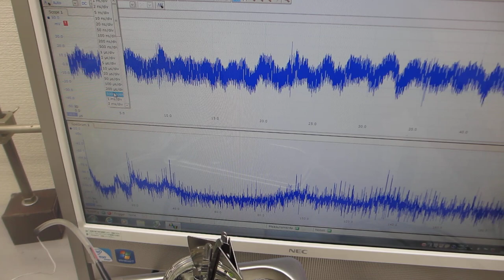超音波洗浄器に、スイープ発振によるメガヘルツ超音波を追加した超音波制御実験ーー超音波プローブによる、スイープ発振システムーー（超音波システム研究所）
１）装置・機器の振動モードに対応した、発振波形の設定
２）装置・機器の振動モードに対応した、スイープ条件の設定
３）装置・機器の振動モードに対応した、出力レベルのの設定

２種類の非線形共振型超音波発振制御プローブによる、
１００ＭＨｚ以上の高周波伝搬状態を、ダイナミック制御します。